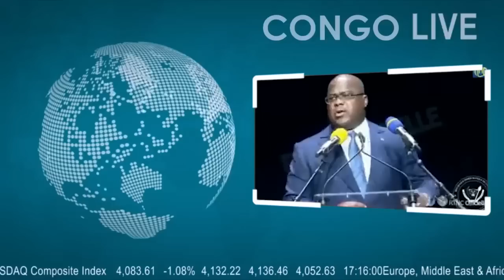🔴GOMA : VOICI COMMENT LE M23 A SUBIT DES FRAPPES DES FARDC, DES REBELLES EN FUITE